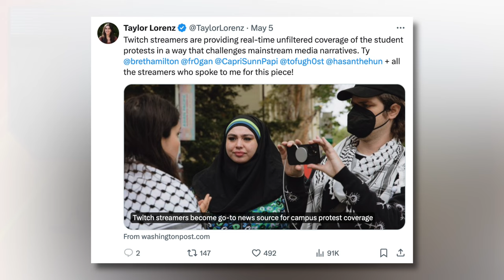The Future of Journalism?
Should we be lauding Twitch streamers as the cutting-edge of journalism for the future? We say... No.